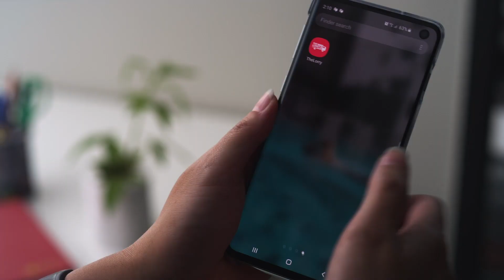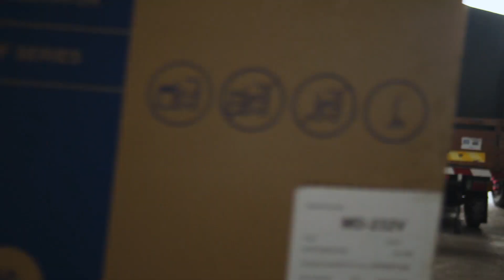TheLorry - Equity Crowdfunding Campaign 2022/2023